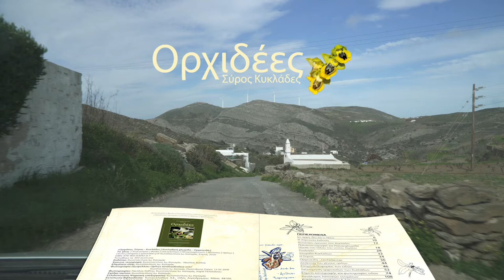Flora Cycladica: Orchidaceae family, Syros island, Aegean Sea, Greece. Biodiversity-Aegean Sea.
Orchids from the book "Orcidaceae family-Syros island-Cyclades group of islands-Aegean Archipelago-Greece". Some orchids species and ecosystems views on Syros island. Researchers: Nikolas Kailis-Konstantinos Katagas. ISBN: 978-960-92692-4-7. Greek language. Indexing by Scientific name, by English common name, by Greek name, by Synonyms.

Η οικογένεια των Ορχεοειδών αποτελεί την τρίτη μεγαλύτερη οικογένεια σε αριθμό ειδών στις Κυκλάδες με περισσότερα από 90 είδη. Η τεράστια ποικιλομορφία των ορχεοειδών με την πολύπλοκη και αξιοθαύμαστη βιολογία τους, κατέστησαν την οικογένεια αντικείμενο συστηματικής και συνεχούς μελέτης για πολλά χρόνια.
H παρούσα έκδοση προσδοκά να αναδείξει την ποικιλότητα της οικογενειας στη Σύρο - Κυκλάδες, να παρουσιάσει μερικές καταγραφές ειδών, που ήδη έχουν γίνει από πολλούς ερευνητές και τους συγγραφείς, να αναδείξει την ποικιλομορφία, να καταθέσει κάποιες πληροφορίες για τους οικότοπους ανάπτυξης και για τη χλωρίδα της περιοχής.
Ελπίζουμε το παρόν να αποτελέσει ένα ακόμη βέλος στην φαρέτρα της συνεχούς ενημέρωσης για τη βιοποικιλότητα των Κυκλάδων και της ανάγκης διατήρησής της.